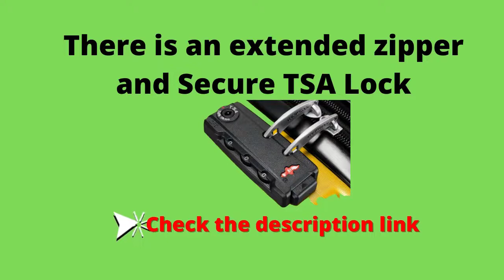Best SHOWKOO 3 Piece Luggage Set Review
SHOWKOO 3 Piece Luggage

Product Description:
About SHOWKOO
Whatever personal or business travel, SHOWKOO is the best choice for you. we are not just in the business of making luggage, but providing our customers an easy, convenient and happy travel life. We have never stopped moving forward on the road to perfecting and innovating luggage, travel accessories. In luggage area, we're serious!
Weights and Weight Capacity Approx.
Dimension: 20inch 15.2" x 8.9" x 22" Weight: 20inch 6.3lbs Capacity: 20inch: 33L
Dimension: 24inch 17.8"x 9.9" x 26.1" Weight: 24inch 7.7lbs Capacity: 24inch: 63L
Dimension: 28inch 19.9" x 12.6" x 30.7" Weight: 28inch 10.6lbs Capacity: 28inch: 93L(107L-when it's expandable)
360° Silent Wheels
Rotate the wheel 360 degrees effortlessly.
Feature for luggage wheels is durability and quality.
Spinner wheels, multidirectional smooth and silent 360°wheels
Instructions to Reset the Combination Lock

1.Make sure you have the lock on the original position 0-0-0

2,Press the small round reset button using a pen or pencil - you will hear a click

3.Set the desired combination using the dials

4.Press the side tab - you will hear a click, then the new lock setted